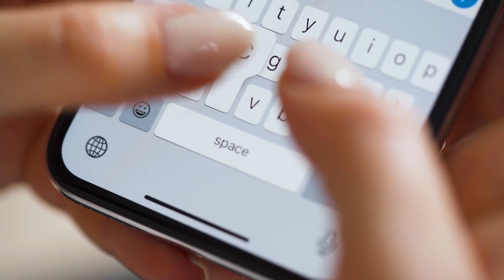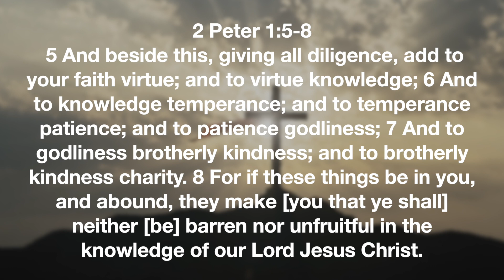The Lady Lied to Me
The Lady Lied to Me--Are you Barren? So often we say things and don't actually mean it. How many times have you done this? The Bible wars us that we will give account for ever idle word we speak. Idle in this verse, means Barren. You will give an acute of every barren word you speak.